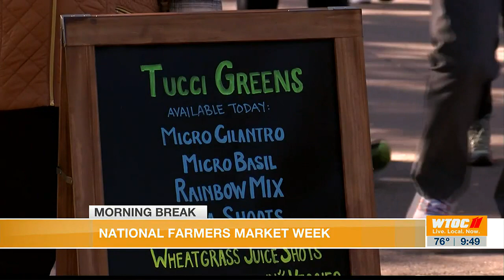Celebrating Farmers Market Week